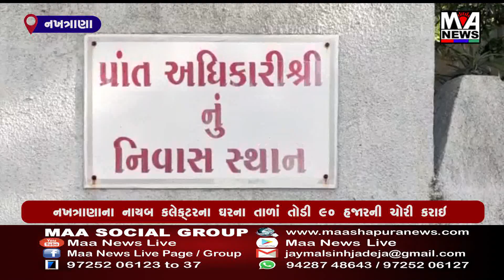નખત્રાણાના નાયબ કલેક્ટરના ઘરના તાળાં તોડી 90 હજારની ચોરી કરાઇ